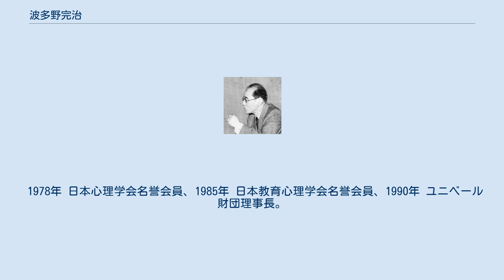波多野完治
波多野 完治（はたの かんじ、1905年2月7日 - 2001年5月23日）は、日本の心理学者。
文学博士。
ジャン・ピアジェの発達心理学を中心に学び、アンリ・ワロンなどを紹介、また文章心理学、創作心理学、視聴覚教育などに多数の著作がある。
 巖松堂書店（のちの巖松堂出版）創業者、波多野重太郎の次男として東京に生まれる。
 錦華小学校から、東京府立第一中学校受験に失敗し開成中学に入学する。
第一高等学校を経て、1928年東京帝国大学文学部心理学科卒業。
法政大学教授、東京女子高等師範学校教授を経て、戦後改称したお茶の水女子大学教授、1969年同学長となる。
 1952年 日本大学文学博士。
論文題名「スタイルの心理学的研究・文章心理学」。
 著書に『文章心理学大系』『ピアジェ入門』『新しい児童観』など。
心理学のほか文学評論も行い、『文章心理学入門』はロングセラーとなった。
そのほか『十五少年漂流記』など児童文学の翻訳も行う。
全集12巻がある。
 1978年 日本心理学会名誉会員、1985年 日本教育心理学会名誉会員、1990年 ユニベール財団理事長。
 妻は児童心理学者の波多野勤子。
息子・誼余夫も心理学者、里望は国際法学者。
孫（里望の息子）に小説家の波多野鷹がいる。